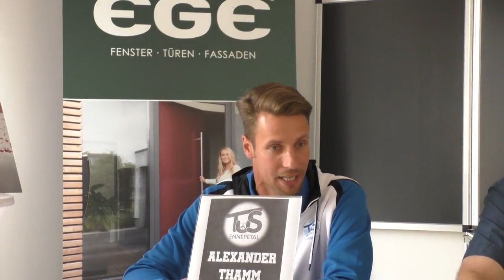Die Stimmen | SC Westfalia Herne - TuS Ennepetal (3.Spieltag, Oberliga) | Präsentiert von EMKA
Die Stimmen zum Spiel | SC Westfalia Herne - TuS Ennepetal (3.Spieltag, Oberliga Westfalen) | Präsentiert von EMKA

"In Herne wird Fußball immer gekämpft und gearbeitet"

Für den TuS-Coach Alexander Thamm war es sehr wichtig hier mit der richtigen Haltung anzutreten

Drei Niederlagen und eine ellenlange Liste an verletzten mit dieser Hypothek  gehen der SCW und Trainer Christian Knappmann in die nächsten Wochen. Dennoch gibt der Trainer sich kämpferisch und will nicht in Aktionismus verfallen.

3. Spieltag (26.08.18)

Die Stimmen zum Spiel mit Alexander Thamm (Trainer TuS Ennepetal) und Christian Knappmann (Trainer SC Westfalia Herne).